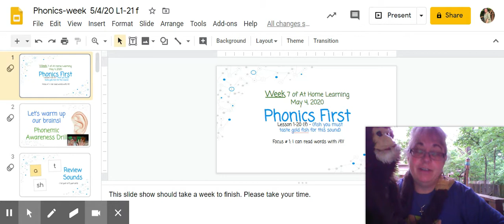Phonics-week7 5/4/20 L1-21 f - Google Slides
week7 5/4/20 L1-21 f